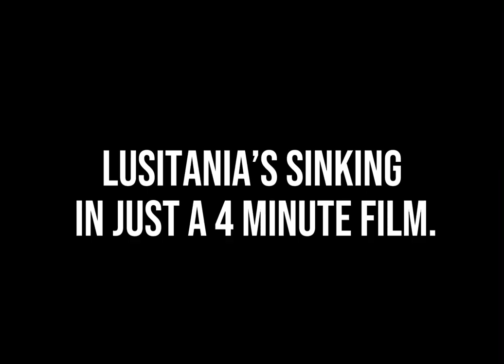LUSITANIA: THE 18 MINUTE LINER (BAS) TRAILER